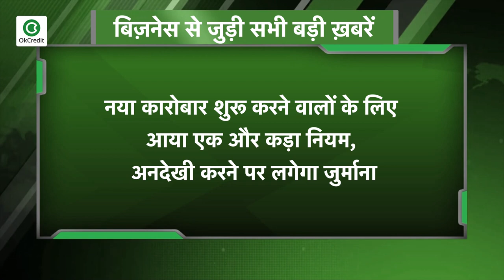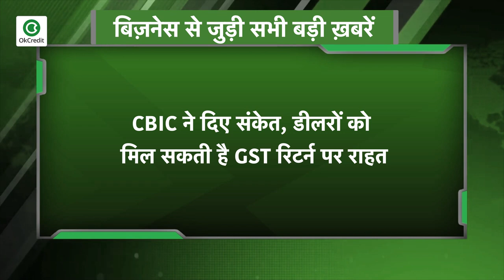5000 रुपये तक जा सकता है सरसों का भाव, देखें बिज़नेस से जुड़ी सभी बड़ी ख़बरें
-5000 रुपये तक जा सकता है सरसों का भाव
-नया कारोबार शुरू करने वालों के लिए आया एक और कड़ा नियम, अनदेखी करने पर लगेगा जुर्माना
-CBIC ने दिए संकेत, डीलरों को मिल सकती है GST रिटर्न पर राहत

*Business Ki Baat* is a special program of OkCredit, through this you will get all the latest updates and information related to business. This program will keep you updated on all the news related to the market, whether it is about food or prices or stock market. Not only that, here you will get every announcement issued by the government which is in your interest. Be it MSME or change in GST rules, Business Ki Baat will give you all the daily news